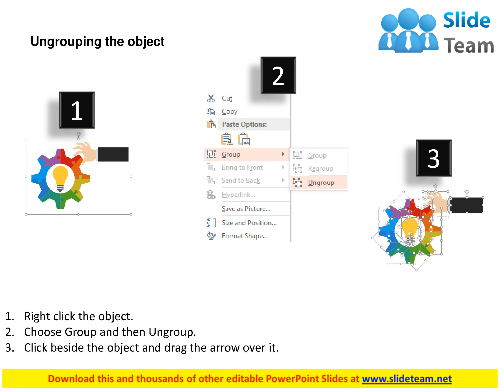eight staged gear with icons and bulb flat powerpoint design